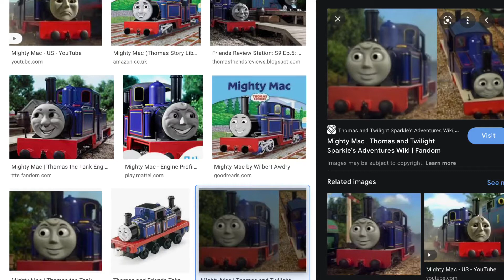Mighty Mac’s Whistles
Whistles by Ilovetrains323 (maybe).